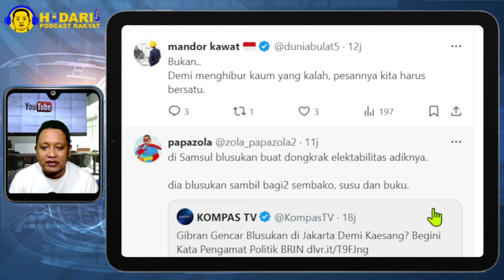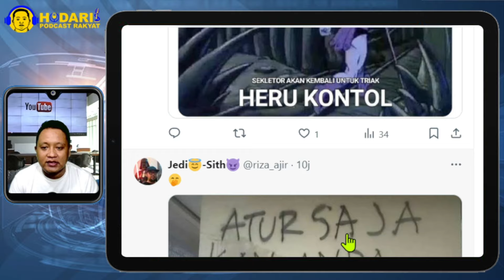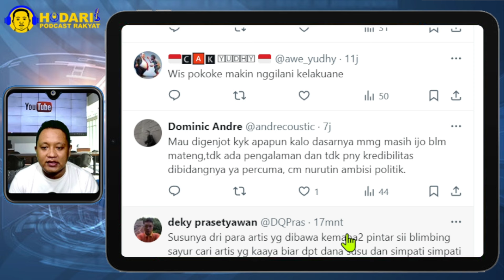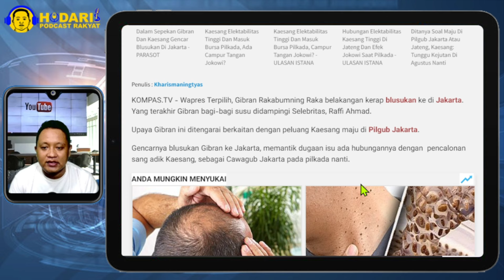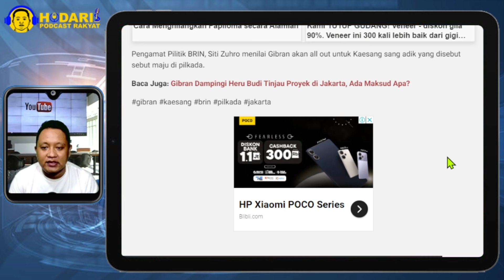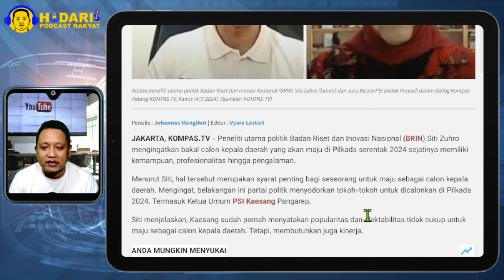APA GAK MALU SI SAMSUL...!! BLUSUKAN BANTU ADIKNYA, SURVEINYA ANJLOK DIPAKSA MAJU PILGUB DKI; KALAH!